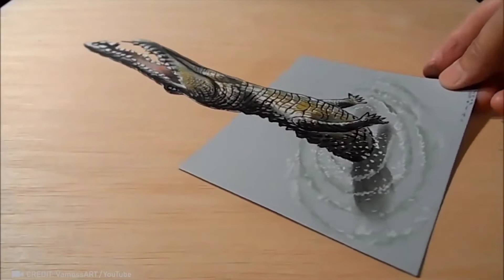टैलेंटेड लोग | Most Amazing Skills And Talent ! 😱🤣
There’s always someone who can do something better than you. But there’s no need to get upset! Today we’re going to show you People Who Are On Another Level of Talent to motivate you to find your hobby and become a master at it! Or just have fun watching the video.

This video was made for educational and entertainment purposes.